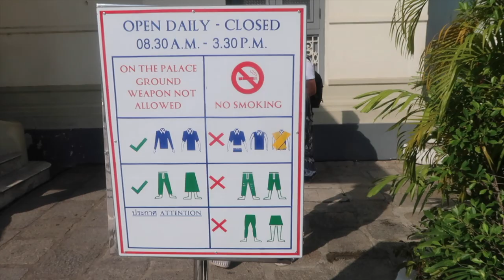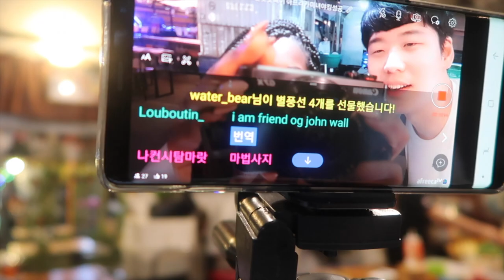A Quick Trip to Bangkok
We started our 10 Day journey through Thailand in Bangkok! We were in Bangkok for 1.5 days before heading to Singapore but had a great time overall.

@journeywithjus on Instagram and Pinterest!

Music Mix By Kirby Roseina (tonight)